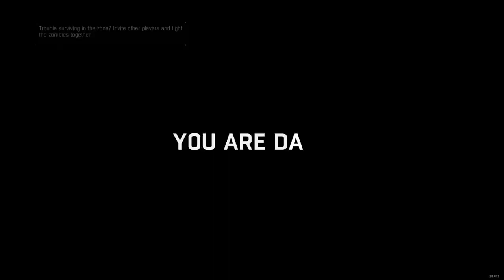𝔀𝓮 𝓵𝓲𝓿𝓮 𝓲𝓷 𝓪 slowed 𝓼𝓪𝓭𝔀𝓸𝓻𝓵𝓭 (sadworld slowed mix)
00:00 1. sadworld - skin peeler
02:10 2. sadworld - lose form
04:39 3. sadworld - log off
06:27 4. sadworld - freakr
07:26 5. sadworld - lovers
08:46 6. sadworld - business
10:46 7. sadworld - i got u lol
12:56 8. sadworld - construction
14:13 10. sadworld - sadworld
16:32 11. sadworld - puzzle
17:34 12. sadworld - fortune
20:01  13. sadworld - stranded
22:26 14. sadworld - goodyear
24:48 15. sadworld - punishment stim
27:08 16. sadworld - pool lessons
30:36 17. sadworld - hot boy
31:20 18. sadworld - tricks
33:33 19. sadworld - 2YEAR
35:35 20. sadworld - road rage
37:25 21. sadworld - fish day
38:55 22. sadworld - mistake
40:05 23. sadworld - piss drinker

6. sadworldbeats - business

8. sadworldbeats - construction

10. sadworldbeats - sadworld

11. sadworldbeats -  puzzle

12. sadworldbeats - fortune

13. sadworldbeats - stranded

16. sadworldbeats - pool lessons

17. sadworldbeats - hot boy

18. sadworldbeats - tricks

20. sadworldbeats - road rage